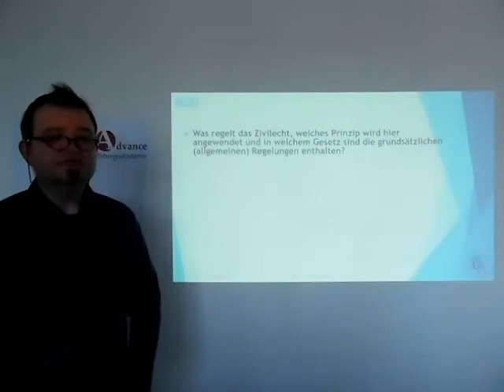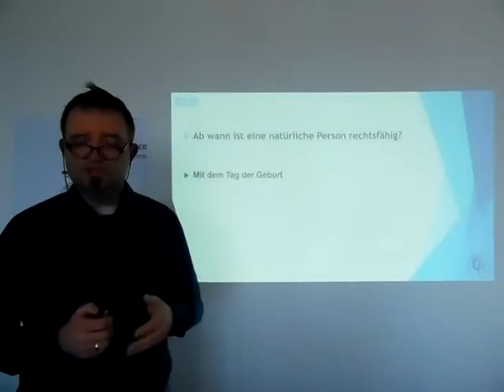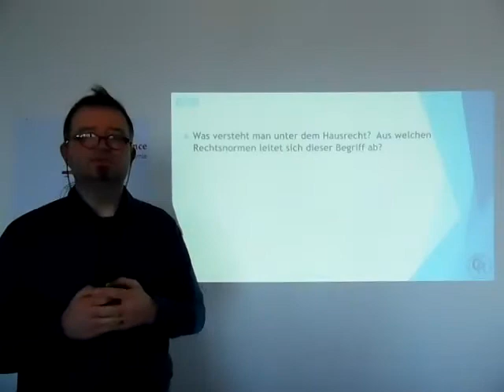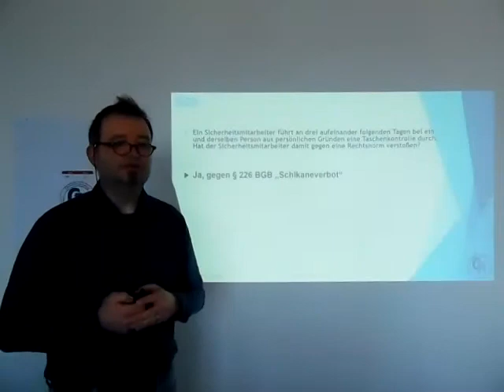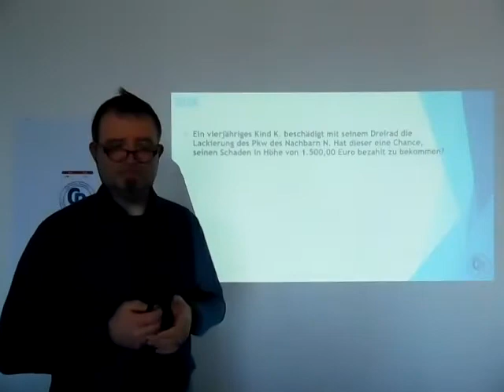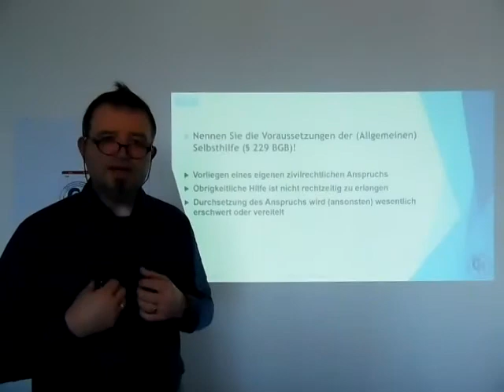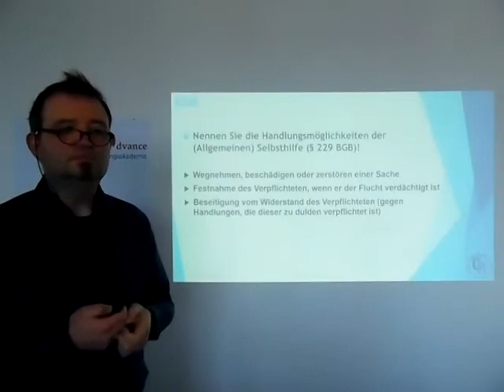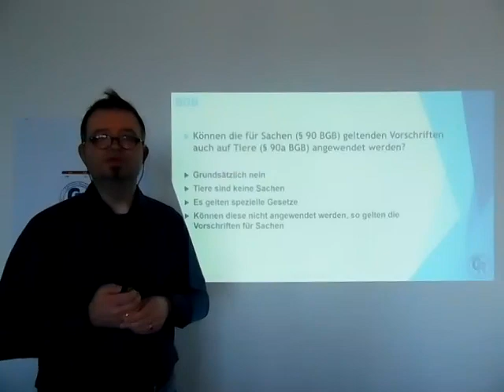Fragen zum Thema BGB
Fragen und Antworten zum Thema Bürgerliches Recht aus dem Bereich der Sachkunde nach § 34a GewO

Was regelt das Zivilrecht, welches Prinzip wird hier angewendet und in welchem Gesetz sind die grundsätzlichen (allgemeinen) Regelungen enthalten?
Welche Funktion haben die Jedermannsrechte bzw. Rechtfertigungsgründe im Bürgerlichen Gesetzbuch (BGB)?
Was versteht man unter dem Begriff der „Rechtsfähigkeit“? Wer kann überhaupt rechtsfähig sein?
Ab wann ist eine natürliche Person rechtsfähig?
Was beschreibt den Eigentümer, was beschreibt den Besitzer?
Was ist ein Besitzdiener?
Was versteht man unter dem Hausrecht?  Aus welchen Rechtsnormen leitet sich dieser Begriff ab?
Ein Sicherheitsmitarbeiter führt an drei aufeinander folgenden Tagen bei ein und derselben Person aus persönlichen Gründen eine Taschenkontrolle durch. Hat der Sicherheitsmitarbeiter damit gegen eine Rechtsnorm verstoßen?
Nennen Sie bitte die zentrale Schadensersatzvorschrift des BGB!
Was ist eine „unerlaubte Handlung“?
Ein vierjähriges Kind K. beschädigt mit seinem Dreirad die Lackierung des Pkw des Nachbarn N. Hat dieser eine Chance, seinen Schaden in Höhe von 1.500,00 Euro bezahlt zu bekommen?
Nennen Sie zwei Möglichkeiten der Gefährdungshaftung!
Nennen Sie die Voraussetzungen der (Allgemeinen) Selbsthilfe!
Nennen Sie die Handlungsmöglichkeiten der (Allgemeinen) Selbsthilfe!
Was versteht man unter verbotener Eigenmacht?
Können die für Sachen geltenden Vorschriften auch auf Tiere angewendet werden?